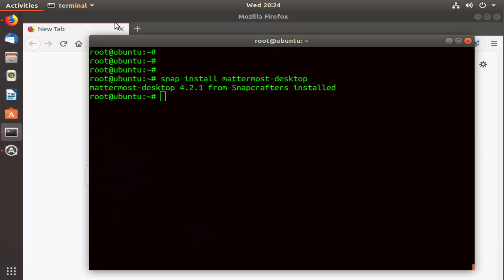How To Install Mattermost Desktop App On Ubuntu 18.04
Mattermost Desktop is a native desktop application for Mattermost, a workplace messaging alternative to Slack. Mattermost Desktop is developed using Electron and runs on Windows, Mac and Linux.

Command And Code -

lsb_release -cd  ; getconf LONG_BIT ; whoami ; apt update -y ; apt install -y build-essential software-properties-common curl gdebi vim wget aptitude leafpad nano git net-tools lsb-release apt-transport-https

Option #1:
apt update ; apt install snapd -y
snap install mattermost-desktop

gdebi mattermost-desktop-4.2.1-linux-i386.deb